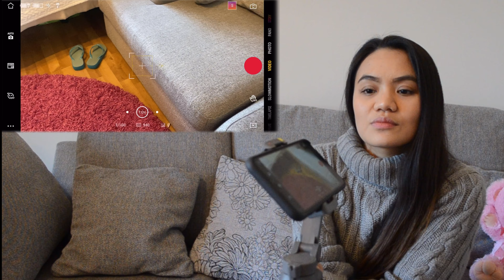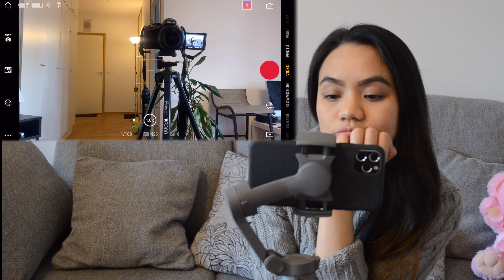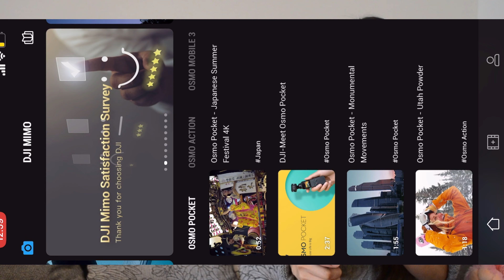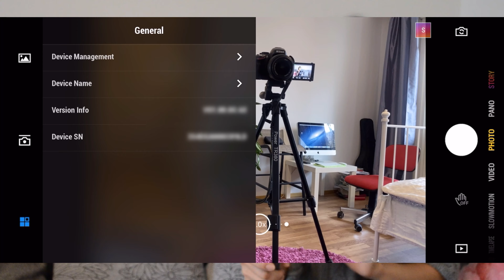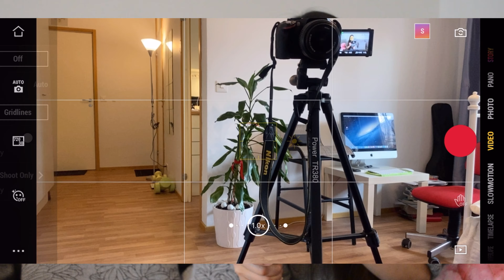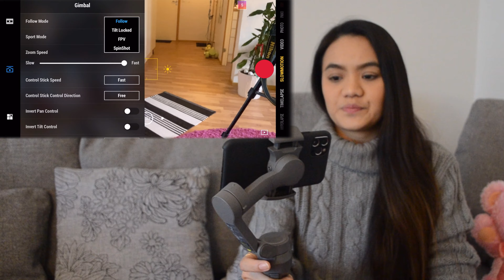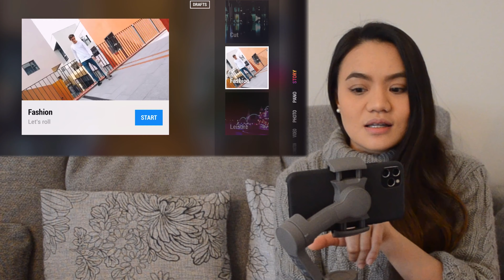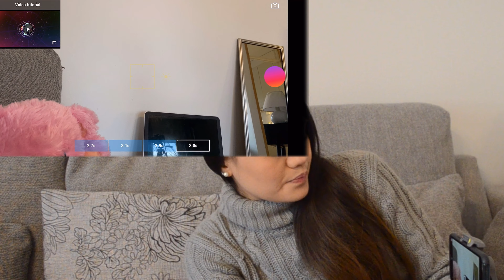UNIQUE BUTTON FUNCTIONS & FEATURES | DJI OSMO MOBILE 3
This video shows the functions of each gimbals button and the review or unique features.

DJI OSMO MOBILE BUTTONS:
* M Button
* Record Button
* Control stick
* Trigger Button
* Zoom Slider

PORTS:
* USB-A Port
* USB-C Charging Port

Unique features are not limited to what is only shown in the video. There are others beside those and all are considered to be effective tools in taking the best shots for the photo and video taking.